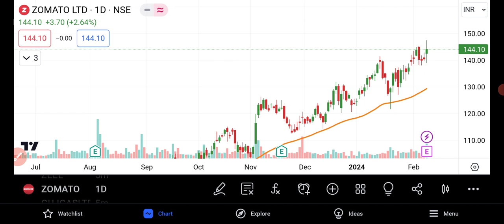Zomato Share News Today | Zomato Share Analysis | zomato Share Latest News